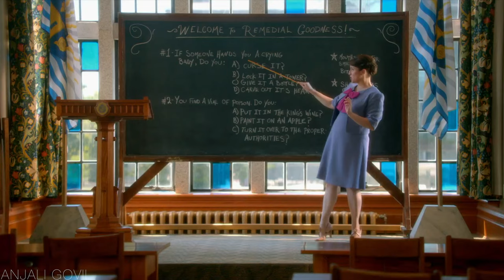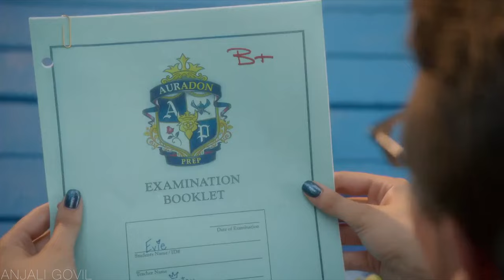4 Teenage Kids Try To Steal Magical Wand To Free Their Evil Parents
4 Teenage Kids Try To Steal Magical Wand To Free Their Evil Parents